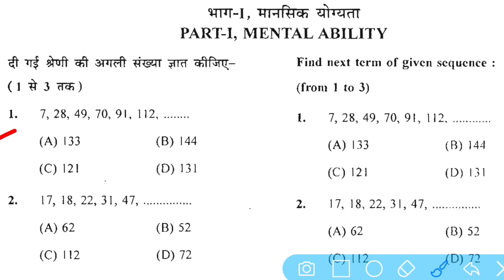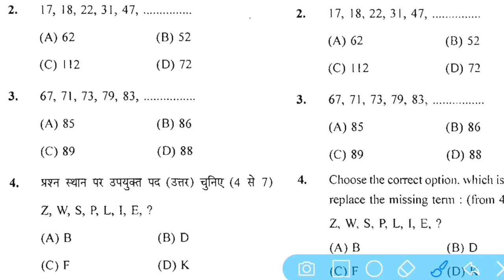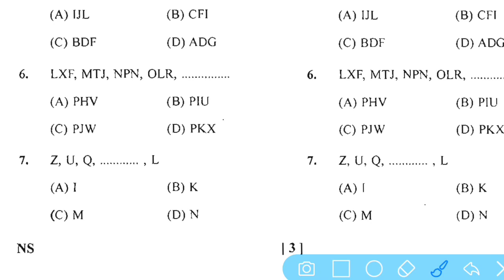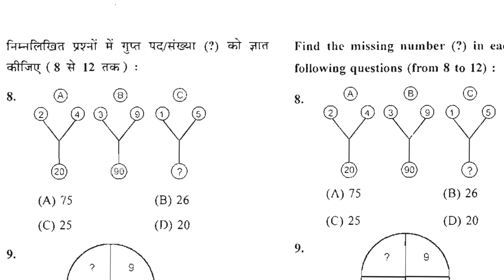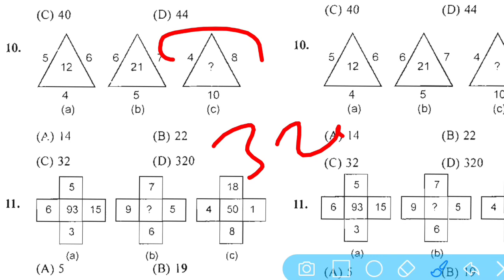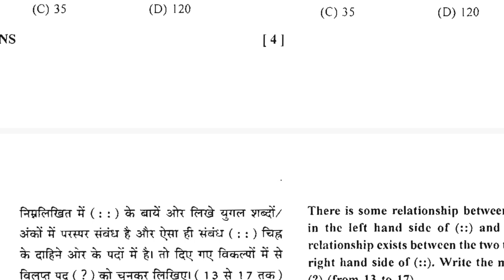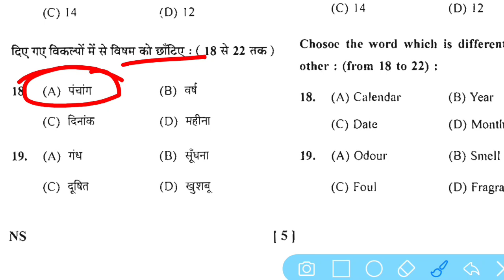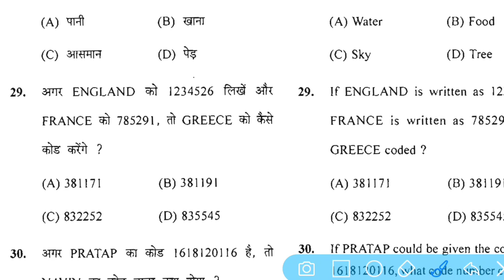Nmms exam paper 2022 std 8 | ( mat-1 ) | @SCHOLARSHIPTUTOR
Nmms exam paper 2022 std 8 | ( mat-1 ) | Nmms exam paper 2022 | ‎Nmms 2022 |

Es video me maine rashtriya aay sah Medha Chhatravriti Pariksha 2022 ke questions paper ka answer key bataya hai aur nmms exam paper 2022 std 8 mat paper ka solution kiya hai agar video achchha lage to like kare aur channel ko subscribe karen.

8th class nmms question paper 2022
nmms 2022 exam paper
nmms scholarship exam 2022
nmms exam paper 2021 useful to nmms exam paper 2022
rashtriya Aay Sah Megha chhatravriti 2022
national Merit Cum scholarship exam paper
nav shikshan scholarship tutor success study gks study centre nmms exam by sudhir sir nmms exam preparation
nmms manthan nmms mat paper 2022
nmms online classes nmms live classes
nmms mp nmms uttarakhand nmms hariyana nmms Assam nmms rajasthan Nmms gujarat nmms karnataka nmms West Bengal nmms bihar nmms jharkhand nmms madhya pradesh nmms up nmms
model paper ka solution nmms delhi